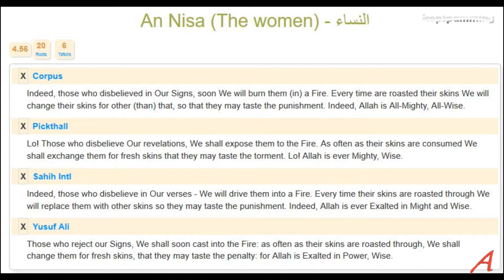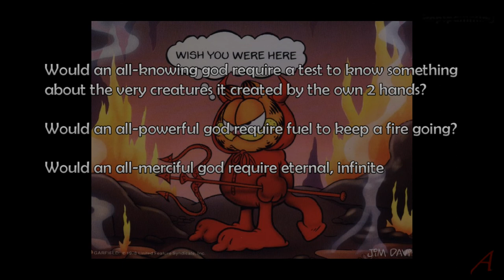Koran Logics - God or Garfield?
In this video I look at a claim in the Koran, where humans are threatened with eternal hellfire if they don’t comply with the rules and regulations issued by the god of Islam, which will be tested over the lifetime of a Muslim.

Would an all-knowing god require a test to know something about the very creatures it created by the own 2 hands?
Would an all-powerful god require fuel to keep a fire going?
Would an all-merciful god require eternal, infinite torture as punishment for a finite crime, or simply for using your intellectual faculties?

Is any of this logical?

Sources:

Garfield Halloween by Jim Davis 1978

Category
Education
License